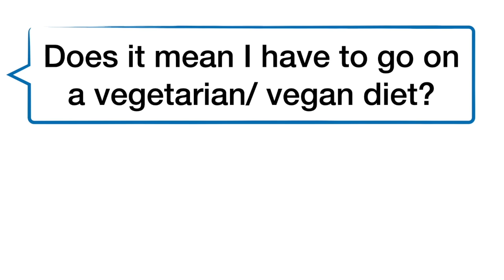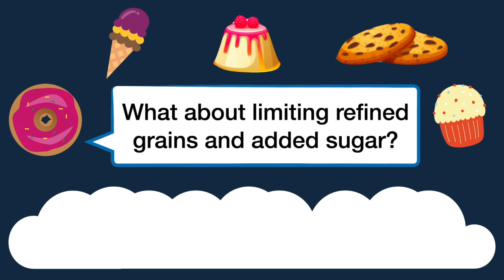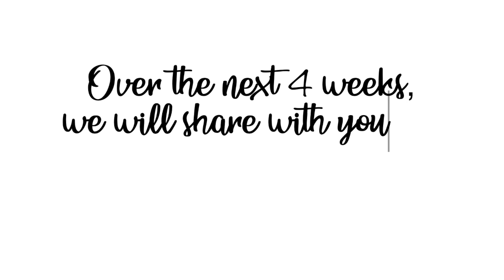Dietitian's Day 2021 (Part 1 )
Since the COVID-19 pandemic, have you found yourself eating unhealthily, snacking and getting takeaways more frequently? In conjunction with Dietitian’s Day 2021, join our Dietitians in a four-part video series to learn how to incorporate concepts of sustainability into your diet and lifestyle for a healthier, better you and the Earth

What exactly is sustainable eating and how important is sustainable eating during this COVID-19 pandemic? Here is part 1 of the video series.